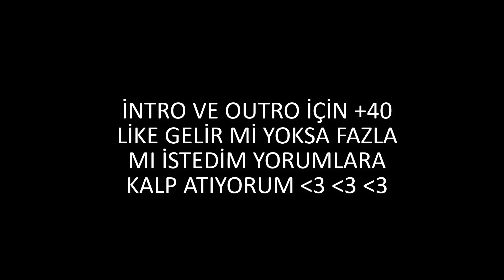SonOyuncu Skyblock NetherPVP #28